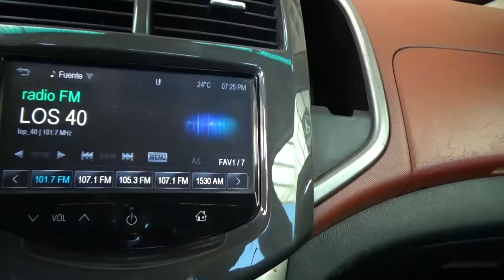Chevrolet / Sonic / 2016 - 16839